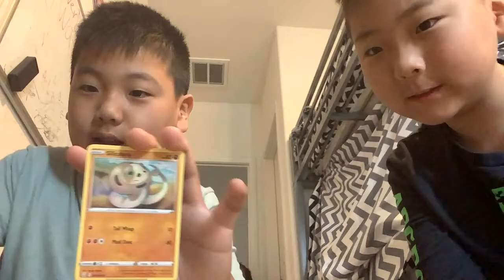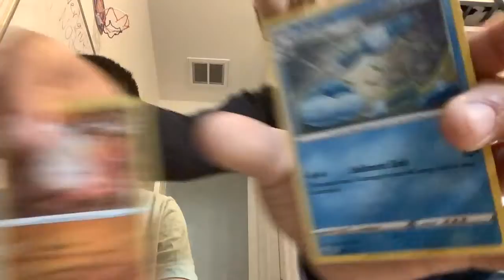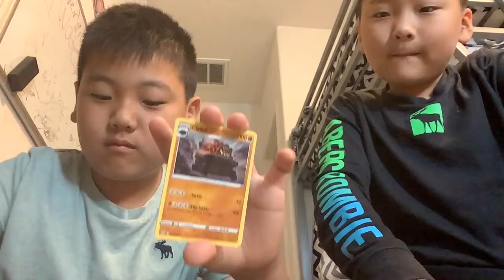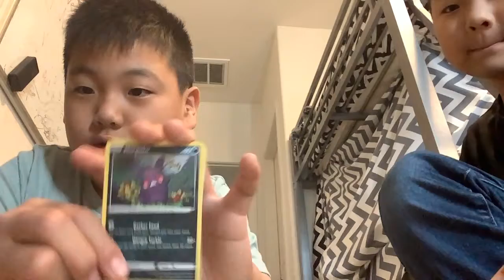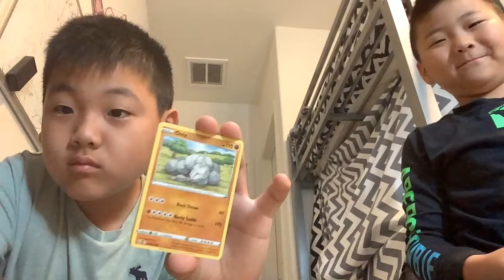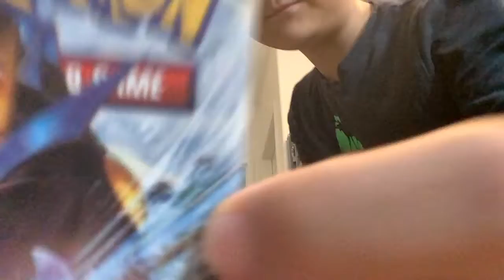Opening a lot of battle styles pokemon